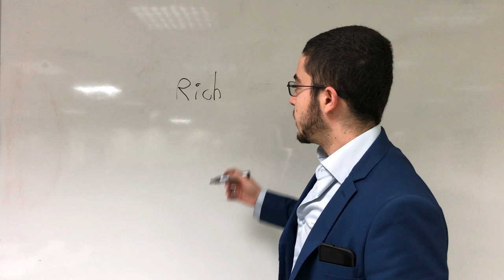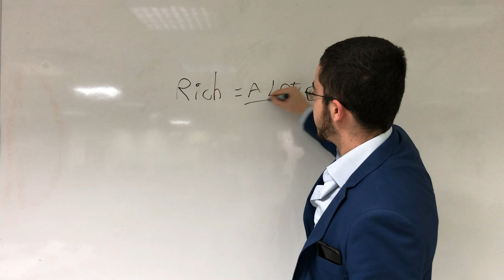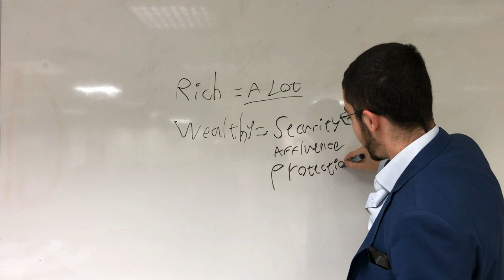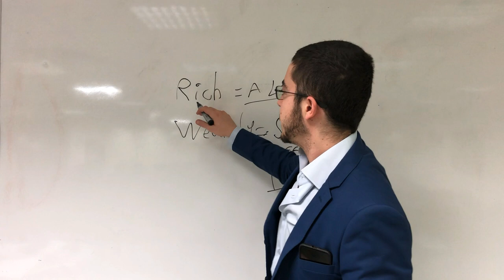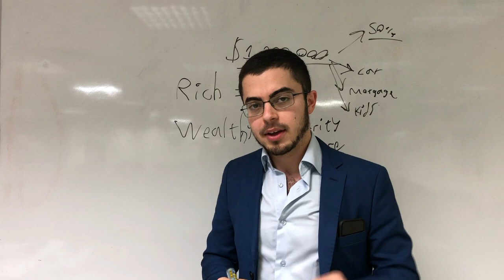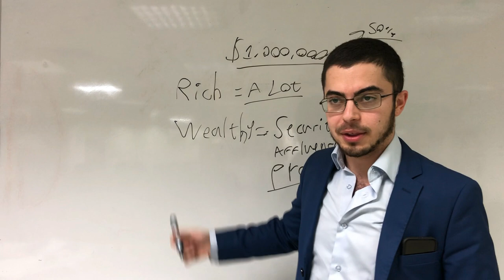Why Wealthy Beats Rich (According to Grant Cardone)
According to Grant Cardone, there is a massive difference between being rich and being wealthy.

Being rich is about having A LOT of something, for example a lot of friends, or a lot of cash in your bank account.

Being abundanct is a different beast, it means having so much of something that you're protected in the sense that no single or multiple events or conditions can destroy that abundance.

Go for being wealthy, not rich, in ALL areas of your life.